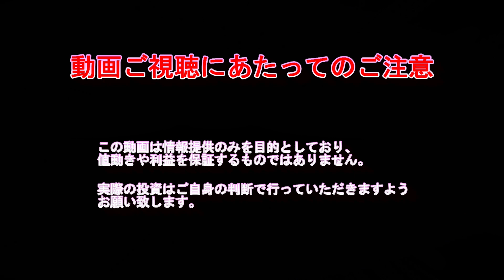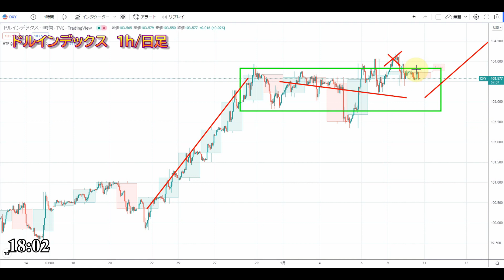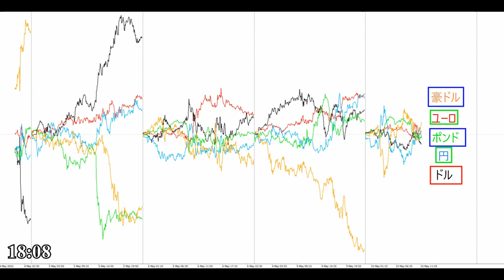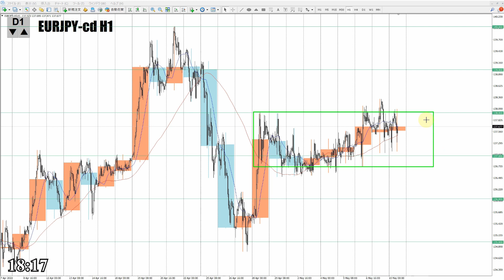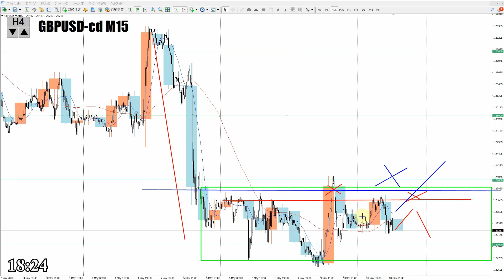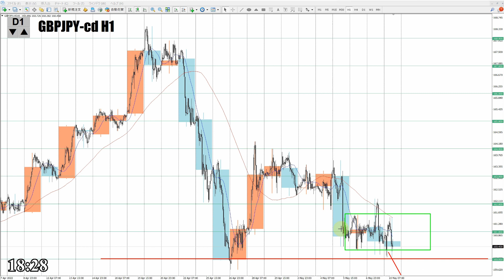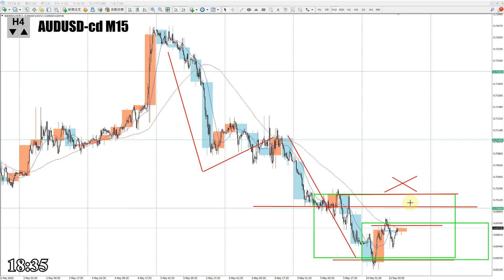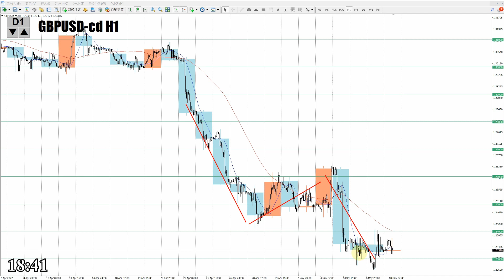【TAKA FX】今夜のドル、円、ユーロ、ポンド、豪ドルの為替相場をチャートから解説。5月10日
【FOREX.com プレゼンツ】TAKA & pop 六本木スペシャルイベント申し込みページ

【Mi_Symbol】

0:00　ドルインデックス
4:29　ドル円
6:47　ユーロドル
8:08　ユーロ円
8:58　ポンドドル
11:27　ポンド円
13:05　豪ドルドル
16:01　豪ドル円
17:36　まとめ